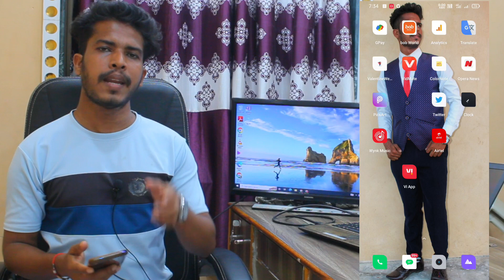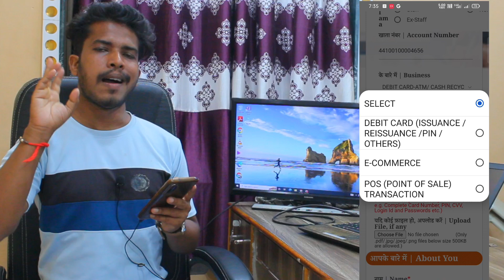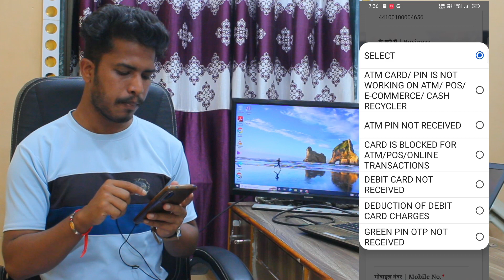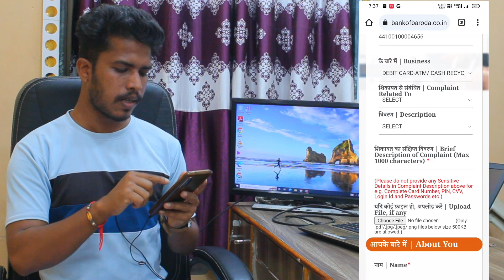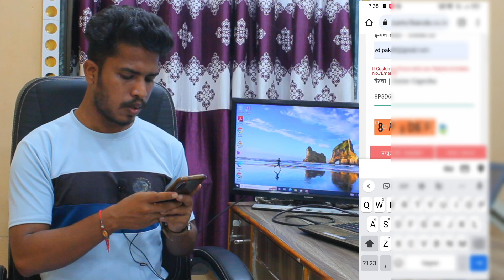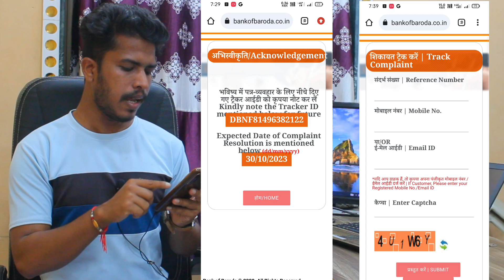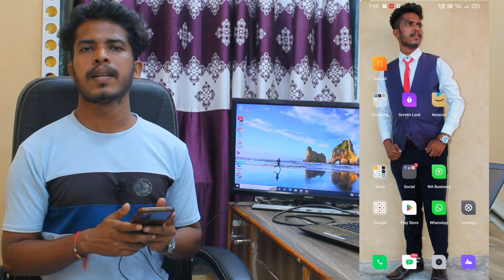bob bank ki online shikayat kaise kare। how to online complaint in bank of baroda। 2023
bob bank ki online shikayat kaise kare। how to online complaint in bank of baroda

Bank employees are not helping you and if you want to complain about your bank online then definitely watch this video. After complaining, the branch manager himself will call you from the front and help you.

Bob bank
Bob
bob online complaint
bank of baroda bank ki shikayat kaise kare
how to complaint bank of baroda bank
how to complaint bob bank
how to online complaint in bank of baroda
Bob me shikayat karna hai
bob bank ki online shikayat kaise karen
how to complaint bank of baroda
bank of baroda online complaint
bank of baroda bank online complaint
think vasava
how to complaint bob bank in hindi

Social Links ✅🤙❤️